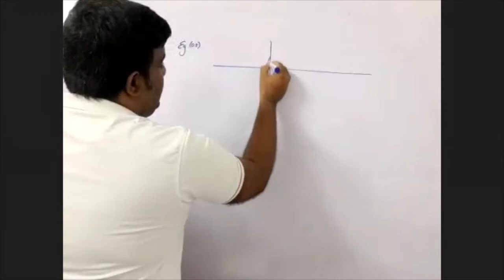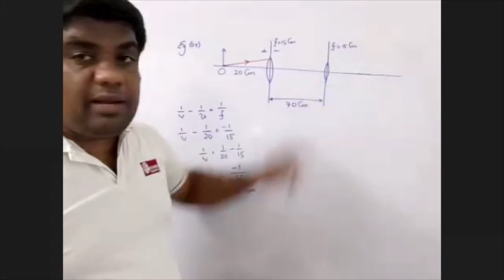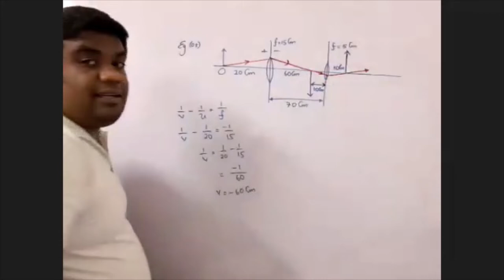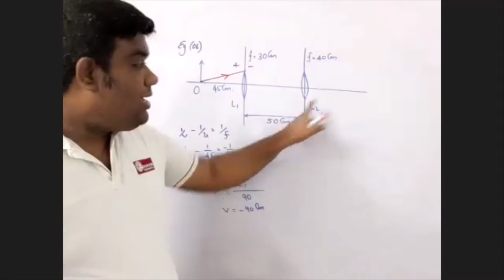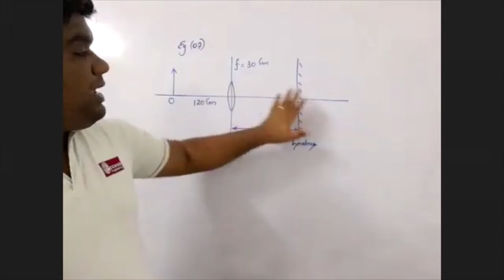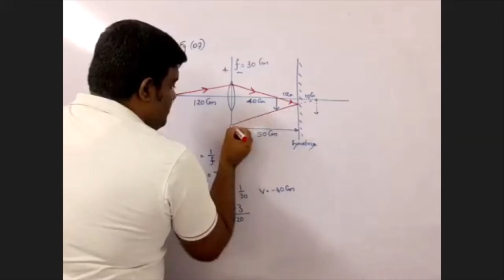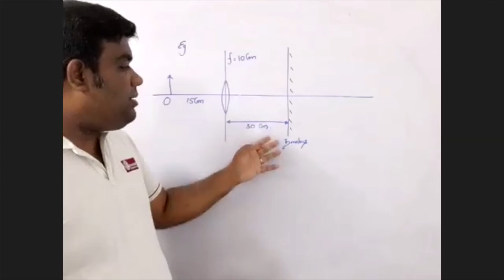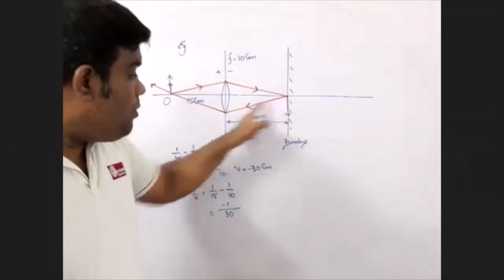Light 02 Example Questions 2022 Batch